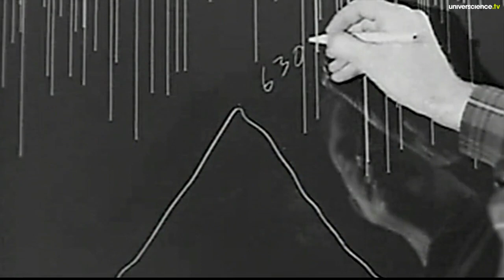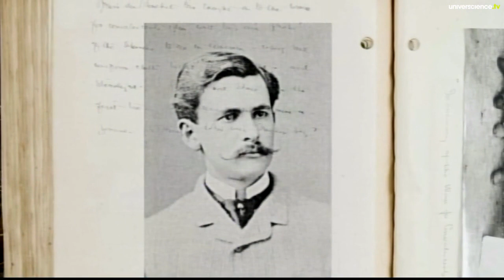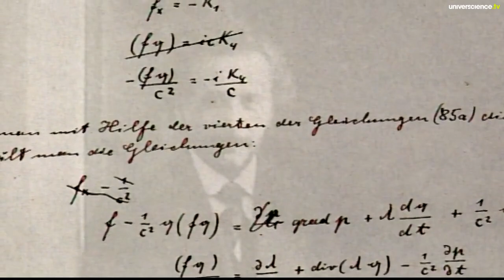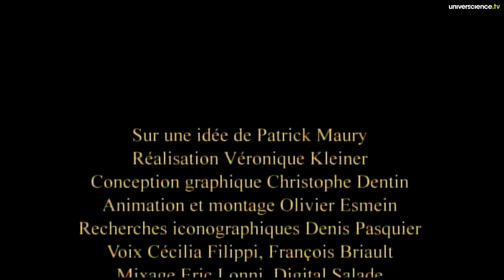Le temps des muons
Les rayons cosmiques déclenchent une douche de particules très rapides. Parmi eux, les muons. Histoire de la chasse aux muons menées par les physiciens depuis les années 30.
A l'occasion de l'exposition 100 ans de la théorie de la relativité générale jusqu'au 3 avril 2016, au Palais de la découverte à Paris.